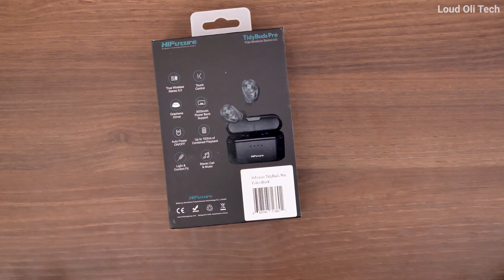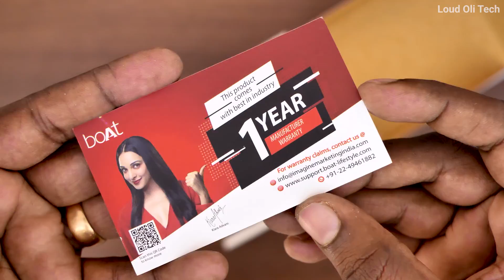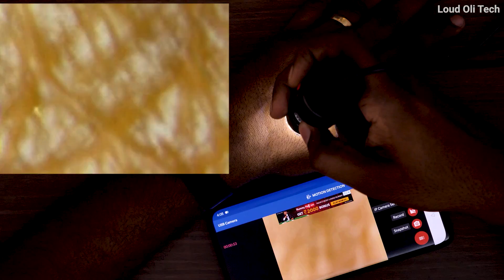இதுவரை அறிந்திடாத புத்தம்புதிய Top Tech Gadgets #7 Series in Tamil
Top Tech Gadgets #7 Series in Tamil

boAt Stone 200A with Alexa Built-in, Loud Sound, Compact Body, IPX6 Water Proof and Shock Proof Portable Smart Speakers (Black)

HiFuture TidyBuds Pro - TWS Earbuds with Wireless Charging Case (3000 mAh), Battery Powerhouse with 100H of Combined Playback, Powerbank Function, Ultra Bass Sound, Binaural Calls - Black

Ambrane Infinity 5W Bluetooth Speaker with High Bass, 7 Hours Battery, Waterproof IPX6 & Stereo Sound Using TWS
Amazon

1600X Zoom 8 LED USB Digital Microscope Hand Held Biological Endoscope with Bracket